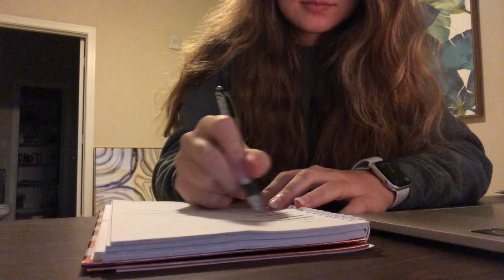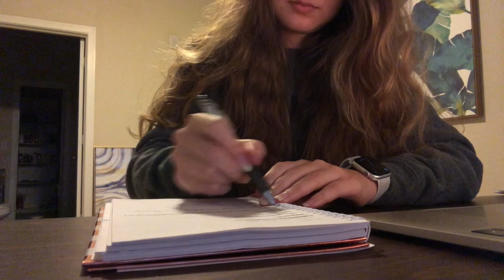Trying AuthorTubers' Writing Routines // I Tried Writing Like Bree Buonomo // Writing Experiment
I tried writing like Bree Buonomo while trying AuthorTubers' writing routines! This writing experiment follows a day of trying Bree's writing routine. A group of us exchanged writing routines, if you want to watch other people's videos and find out who tried writing like me, here is the playlist!

Want to read the 4-Hour Workweek by Tim Ferriss?
▶ The 4-Hour Workweek: Escape 9-5, Live Anywhere, and Join the New Rich